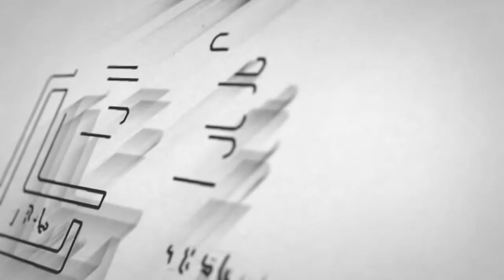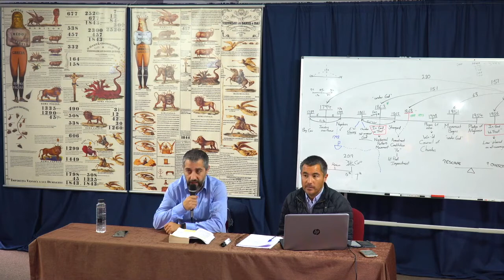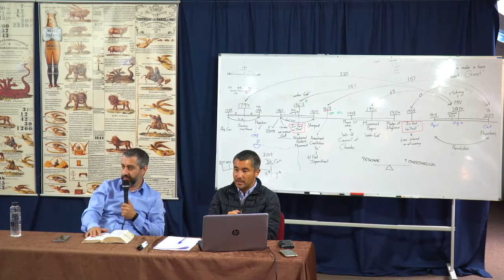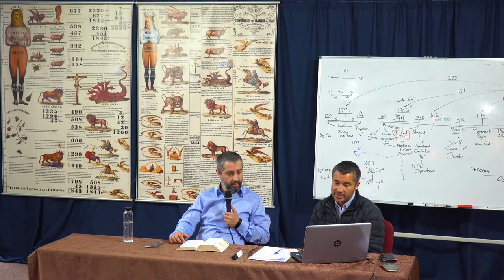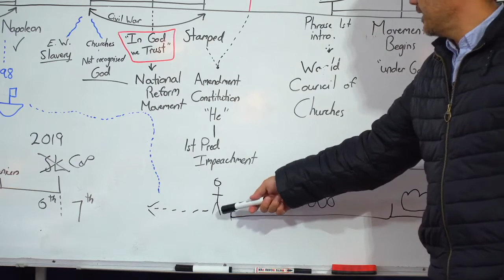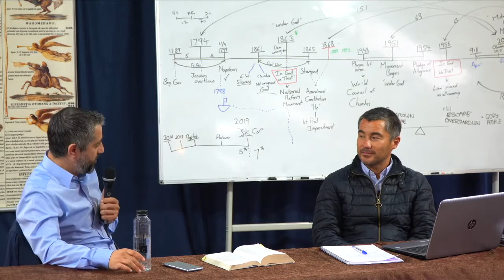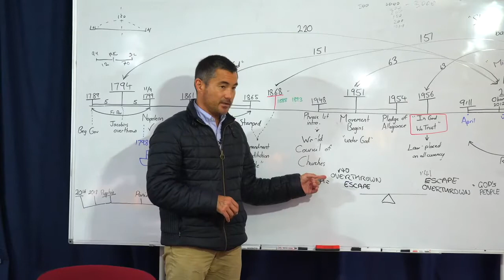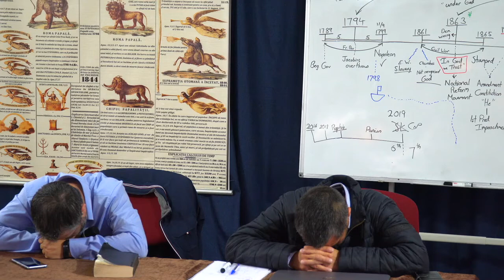Present Truth Methodology, Part VII Aaron Sen